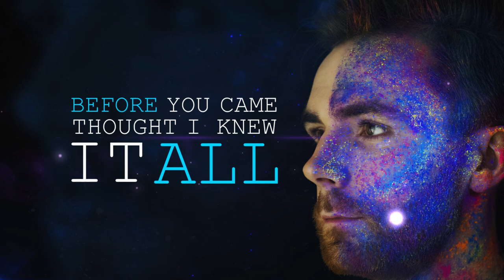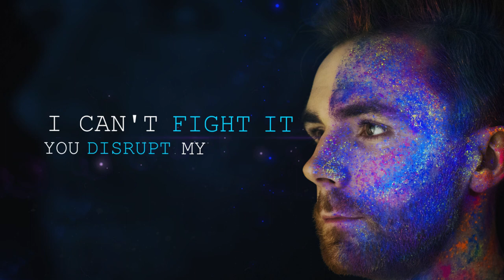Beautiful Mess | Luke Yates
The story behind the song:
I was diagnosed with OCD when I was 11. I’ve spent most of my life as a bit of a germaphobic control-freak. I met an American girl early last year who turned my pristine clinical life into a beautiful mess.

It started with one of those conversations that stopped time. We'd just met. It was open, honest, vulnerable. We shared our darkest secrets and our most innocent desires. The next morning, I told my friends about it and we wrote Beautiful Mess.

I used to be a control freak, totally neurotic at times. When sh*t hits the fan, I relied on thinking more than feeling, which made sense, but lacked my senses. I was hard on myself, only validating my worth based on my achievements; tangible, but meaningless. I was way too focused on my career, on being "good enough" and not really on just "being".

If I was to ever fall in love, I knew I'd need to let it all come undone. Let go of the things that kept me feeling safe, comfortable. I didn't know if it was possible. So I imagined how it might play out in a relationship with my future soulmate. She'd need warmth, strength, humour, patience, (and an attraction to 5'6" ginger guys). This woman would push me to my limit, challenge me to cut loose from my safety line and realise that I'd become a more true version of myself during the fall.

Music and Lyrics: Luke Yates, Dave Maurischat, Addison Mills
Recording Studio: Sono Studios
Lead Recording Engineer: Lee Shackley
Recording Engineer: Milan Cimfe
Executive Producer: Ben Matravers, Song Mason Studios
Mixing Engineer: Lee Smith, Greenmount Recording Studios
Mastering Engineer: Michael Tesoriero, Tesoro Music Production
Vocal Producer: Jake Niemi
Audio/Visual Consultant & Project Co-Manager: Christina Giordano, String Arranger: Alexander Rudd
String Quartet: Players from the Prague Philharmonic and Prague Chamber Orchestra:
1st Violin: Helena Jiříkovská
2nd Violin/Quartet Leader: Radek Křižanovský
Viola: Martin Stupka
Violoncello: Alzbeta Vlckova
Drums: Ben Sharp
Piano, Guitar, Bass, Vocals: Luke Yates
Artwork Photography: Sophie Warren Pure Imagination Photography
Artwork Makeup: Jenny Rapti Funproject
On-Site Photographer & Videographer: Hilda Montiel, Sofia B
Musical Influences: Glen Hansard, Damien Rice, Amos Lee
Superfan: Simone Stevens

Thank you so so so so much!!! This is the beginning of something huge for me, and it means the world to have shared this experience with you.